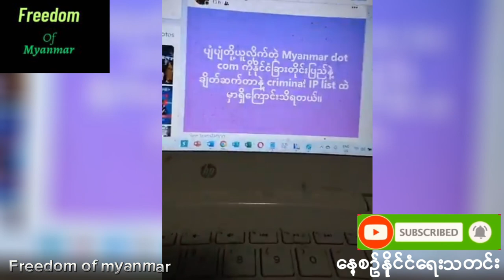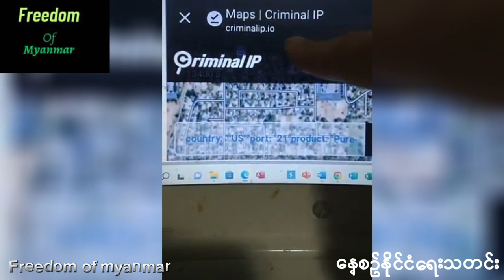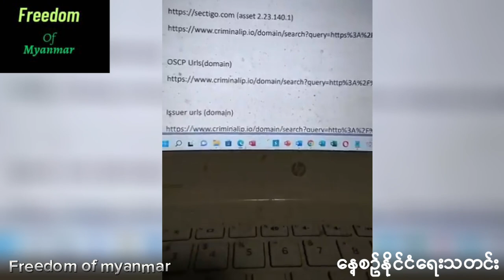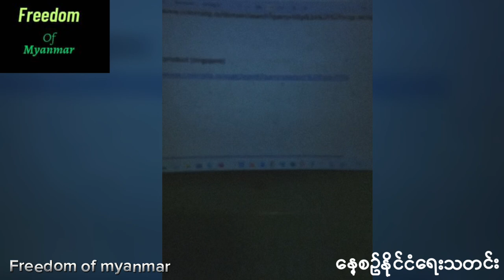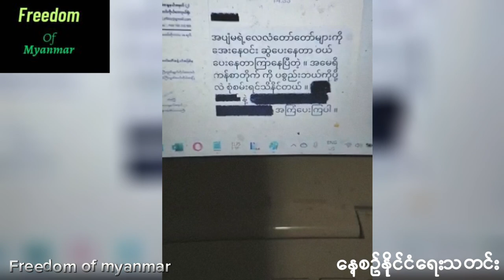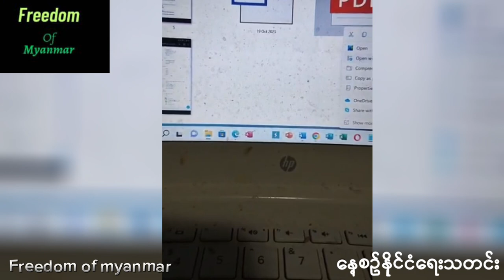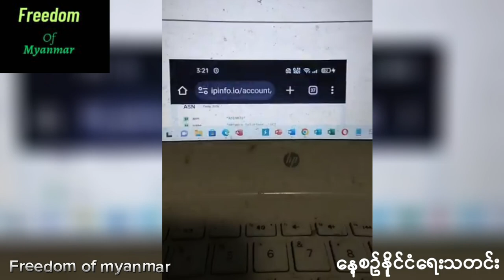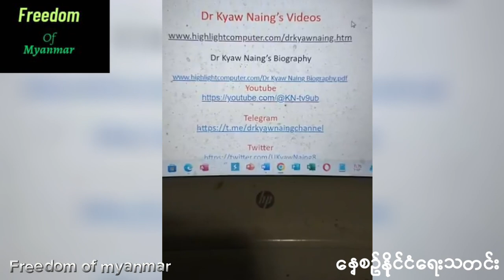Criminal IP ပန်ဆယ်လို နဲ့ပတ်သတ်တဲ့ သတင်း အချက်အလက်ကို ပြေပြလာတဲ့ Dr kyaw Naing